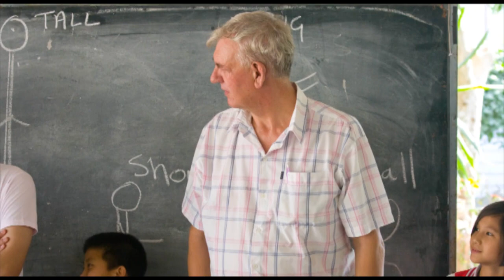Short introduction to Asian University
A few pix and a great piece of music - just to give you an idea how it is here :-)